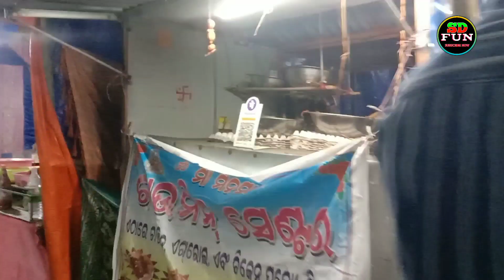ଶ୍ରୀ ଶ୍ରୀ 🙏ଜଗନ୍ନାଥ ମହାପ୍ରଭୁ ଙ୍କର 32 ବେଶ ପୂଜା ଅର୍ଚନା ⭕️❗️⭕️ଜାମତକୁଲା(ବାଲିଆପାଳ,ବାଲେଶ୍ୱର )//@sdfun4171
Note- ଏଥିରେ Use ହେଉଥିବା ଗୀତ Original Content ନୁହଁ ଏଥିରେ ଆପଣ ମାନଙ୍କ ମଜ଼ା ପାଇଁ ଦିଆଯାଇଛି l ଏହି ଗୀତ ରେ edit କରି ଭଲ ଲାଗିବା ପାଇଁ use କରାଯାଇଛି l ଏହି ଗୀତ ର Original Owner ଏହି ଗୀତ ରେ problem ଥିଲେ ତଳେ ଦିଆଯାଇଥିବା number ରେ call କରନ୍ତୁ l ଆମେ Video delete କରିଦେବୁ 🙏l ଦୟାକରି Copyright Strike ପକାନ୍ତୁ ନାହିଁ 🙏l

In This Video Is Only Entertainment
  ଏହି Video ଗୁଡିକ କେବଳ ଆପଣ ମାନଙ୍କ ମଜା ପାଇଁ ଦିଆଯାଇଛି l ଏହି ଭିଡ଼ିଓ ରେ କାହାକୁ ଖରାପ କହିବା ବା Comments କରିବା ଆମର ଉଦେଶ୍ୟ ନୁହଁ l କେବଳ ମଜା ପାଇଁ ଓ ଆପଣ ମାନଙ୍କ ମୁହଁରେ ହସ ଫୁଟେଇବା ପାଇଁ l ଯଦି ଏହି ଭିଡ଼ିଓ ଗୁଡିକ ଆପଣ ମାନଙ୍କୁ ଭଲ ଲାଗୁଥାଏ ତାହାହେଲେ ଆମ SD Fun&Vlog youTube ଚାନେଲ କୁ Subscribe କରନ୍ତୁ l
        ଯଦି କାହାର Prosnal Problem ଥାଏ ତା ହେଲେ ଏହି Number- 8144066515 ରେ ଆମକୁ Call କରିବେ l Call କରିବାର 24 ଘଣ୍ଟା ଭିତରେ Video କୁ Delete କରିଦେବୁ l

     Thank you 🙏All My Viwers